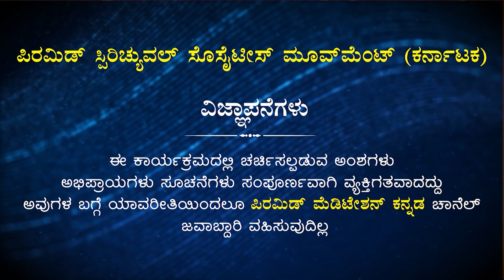Dhyana Tambula | ಧ್ಯಾನ ತಾಂಬೂಲ |Smt. Rajitha Keerthi